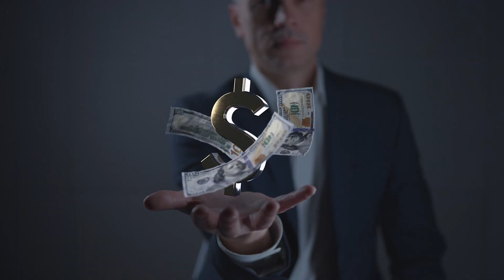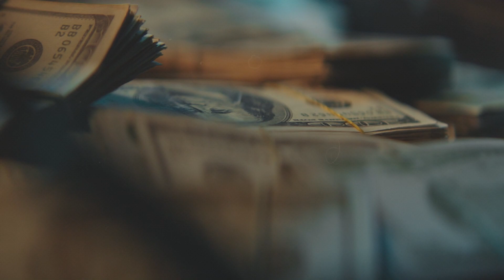Why An Office Cleaning Business Is The BEST Business Anyone Could Start In 2024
🚀 Ready to build a simple, automated cleaning business that makes $5-10K/month within 4 months—even if you have no experience?

Discover the perfect business for 2023 - an office cleaning business! In this video, Mike Mak will show you why an office cleaning business is the BEST business anyone could start in 2023.

If you are ready to unlock your path to success, discover the top 3 reasons why launching an office cleaning business in 2023 is the BEST business anyone could start in 2023.

Whether you are a seasoned entrepreneur or just starting your journey into the business world, this video is a must-watch for anyone seeking a proven and profitable venture in 2023.

Want my 30 Day Cleaning Business Challenge Course for FREE?
Go here to set up your FREE account and get instant access

Download my NEW Guide: The 10 Commandments of a High Ticket Cleaning Business

KEY MOMENTS
0:00 Introduction To "The BEST Business Anyone Could Start In 2023"
2:36 The First Main Reason
3:53 The Second Main Reason
5:43 The Third Main Reason
7:05 Final Thoughts

Item Title: Funky Jazz
Item ID: QTJP63J
Author Username: HD-Studio
Licensee:  Hex Creative Studio
Registered Project Name: Mike Mak
License Date: July 4th, 2023

Item Title: Trap Beat
Item ID: FCJWANY
Author Username: khursey
License Date: July 5th, 2023